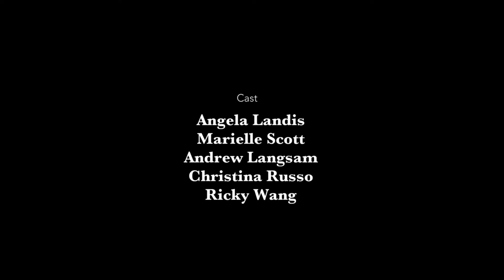Yield Right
Sometimes it's best to drive alone...

Starring

Marielle Scott
Christina Russo
Angela Landis
Ricky Wang
Andrew Langsam

James Roddy